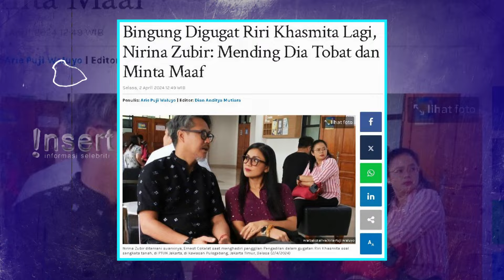Nirina Zubir Adu Mulut dengan Pengacara Riri Khasmita soal Sertifikat Tanah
Perseteruan Nirina Zubir dengan Riri Khasmita mantan ART mendiang ibundanya masih belum selesai. Pihak Riri menggugat Nirina karena merasa sertifikat yang dialihkan atas namanya dibatalkan secara sepihak. Pihak Riri Khasmita masih kukuh melawan Nirina Zubir soal sertifikat tanah yang didapatkannya.